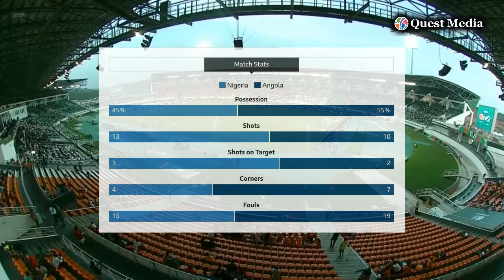Nigeria vs Angola | QUARTER FINALS | AFRICA CUP OF NATIONS | Highlights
A crucial win for Nigeria! Excellent performance and a fantastic goal from Lookman. Strong defense and a 1-0 victory over Angola boost their hopes for African Cup of Nations glory.